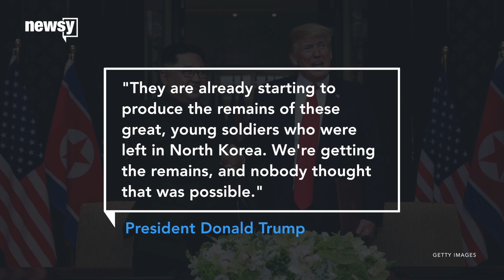Trump: US soldiers' remains already coming home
North Korean leader Kim Jong-un agreed to repatriate the remains of U.S. soldiers during the Singapore summit with President Donald Trump.